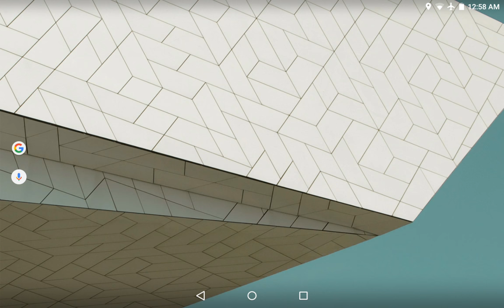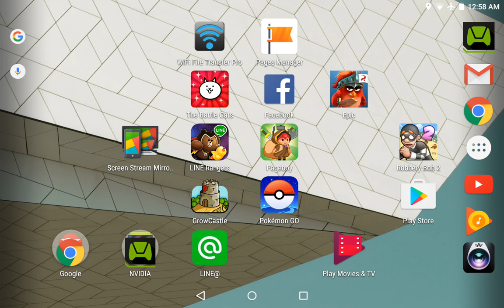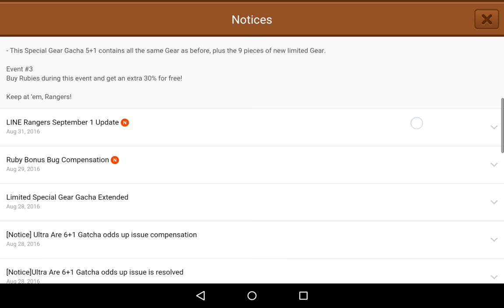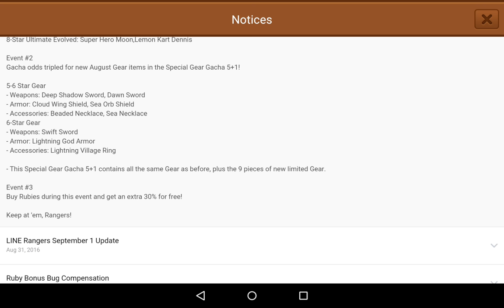LINE Rangers 20160901 - Gacha เดือนกันยา ตัวไหนจะเข้า มาลุ้นกัน